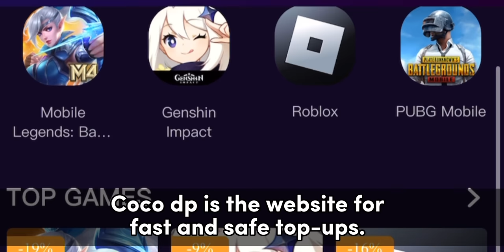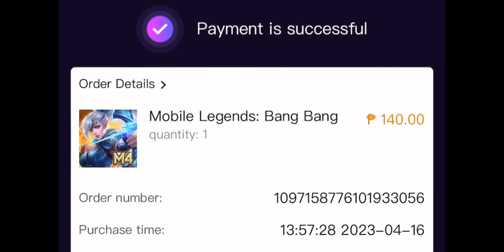Only 1% of Alucard Users Can Survive This Situation